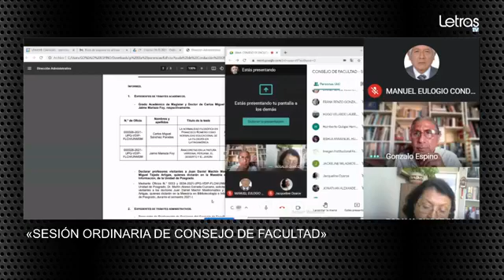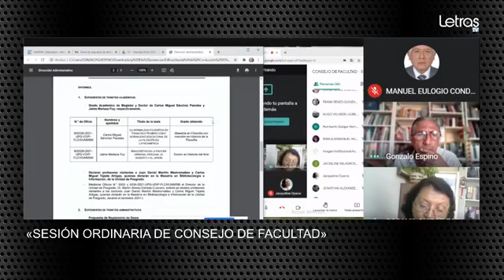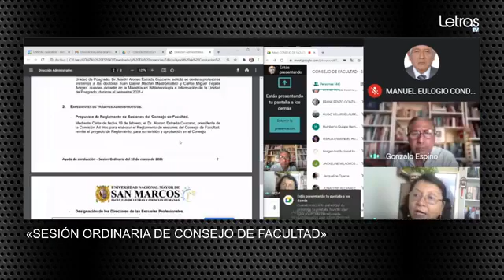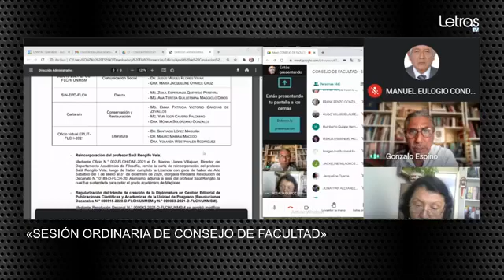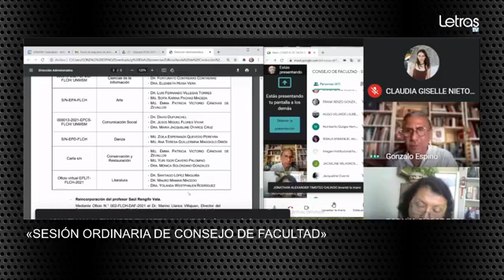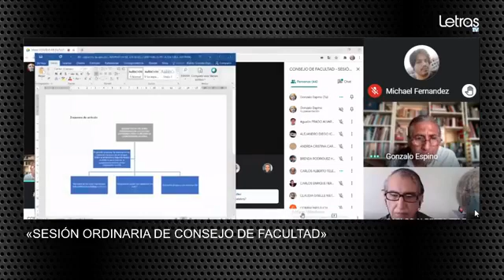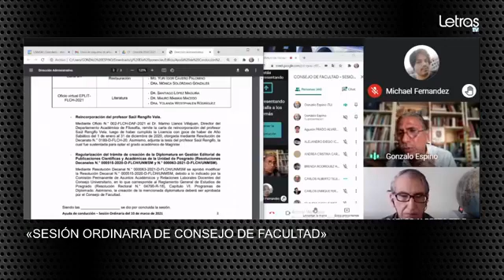Consejo de Facultad - 10 de marzo 2021 . Sesión Ordinaria